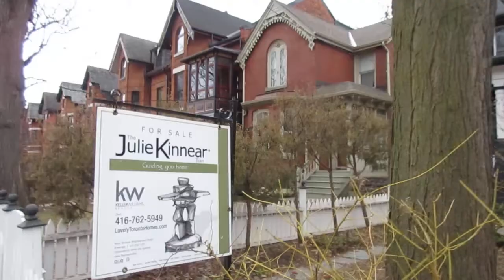170 Cowan Main & Exterior, Parkdale, Toronto Real Estate For Sale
Story Book Victorian Gem With Basement Suite & Garage/Studio

Proudly Presented by: The Julie Kinnear Team

This is by far one of the coolest homes you will find on the market today! Escape to a different sense of time and place in this beautifully refurbished 1880’s 2 storey detached Victorian with modern day bells and whistles yet oozing original period charm, craftsmanship and character throughout.

Fairy tale setting envelopes you in the magical front and back perennial gardens & nature retreat on this 25 x 163.00 foot extra deep lot. Check out the heated & insulated studio/garage! A quiet haven yet in a prime location in happening Parkdale just half a block to either Queen or King Street West!

More Noteworthy Items Inside & Out

Only the 4th owner in approximately 135 years. Believed to be the church Manse once upon a time.

Picture worthy curb appeal from the moment you glimpse the house. Much larger than it appears!

Main floor family and main floor powder room

Renovated kitchen - Plenty of room to entertain family and friends

3 bedrooms plus sunroom / office on 2nd floor

Prepare to fall in love with a tub like no other! This circa 1881 antique tin claw foot tub is a show piece. You will definitely be inviting friends and family upstairs to have a look at this.

Renovated & fully finished lower level nanny or "in-law" suite with separate entrance = potential rental income.

Numerous mechanical upgrades including wiring, windows and radiant water heated floors throughout (removed the ceilings to ensure the hardwood floors stayed intact!)

Insulated and heated garage / studio - easily fits an SUV, and includes a concrete pad, yet converted into a dream workshop - artist studio - musicians lair, man cave…

Live in the heart of Old Parkdale on one of the premier mature and pretty tree-lined streets. This established "Village" type neighbourhood and artist enclave is walking distance to shops, restaurants, public transit, public library, rec. centre and Masaryk children's park. You are also within minutes to other hip neighbourhoods the city has to offer like Roncesvalles, Liberty Village, the Ossington strip, West Queen West and the Waterfront! Open community vibe makes this an ideal spot to call home.

Julie Kinnear, Jennifer Palacios, Holly Chandler, Tyler Delaney
Sales Representatives

Keller Williams Neighbourhood Realty, Brokerage